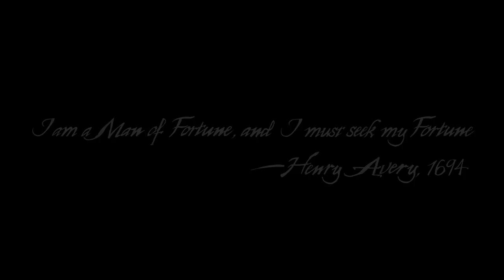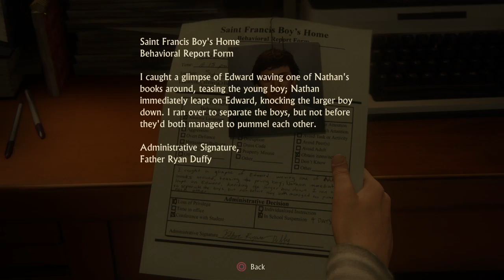Uncharted 4: A Thief’s End™PS4 Prologue and Chapter 1 The Lure of Adventure Gameplay Walkthrough